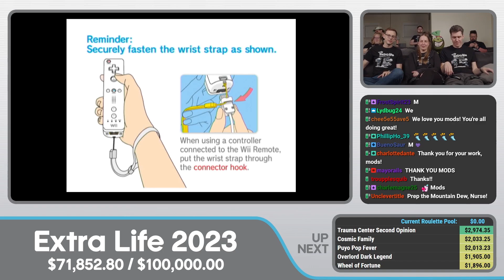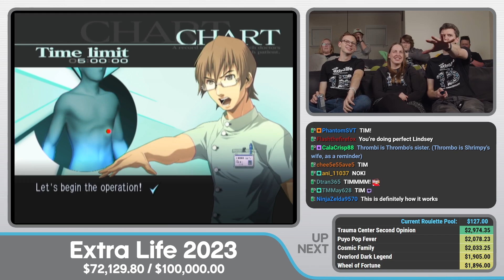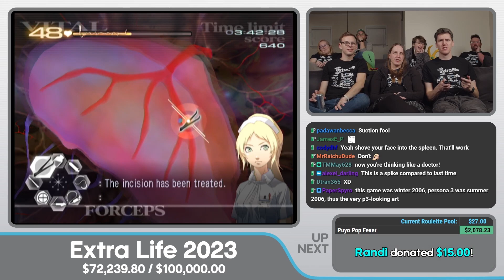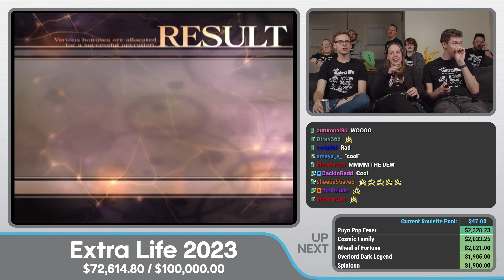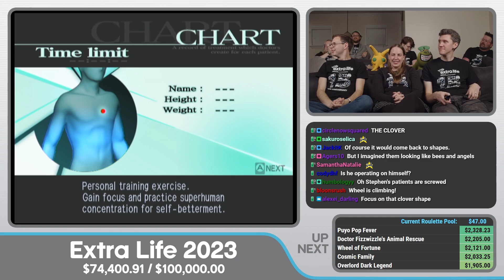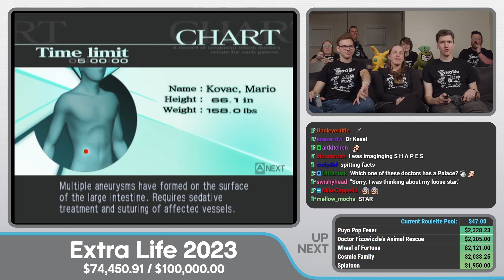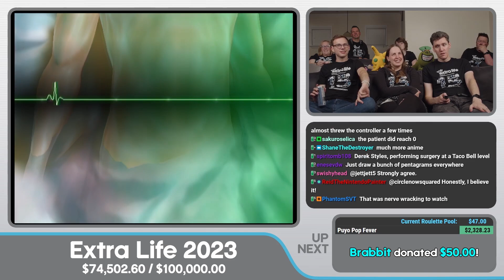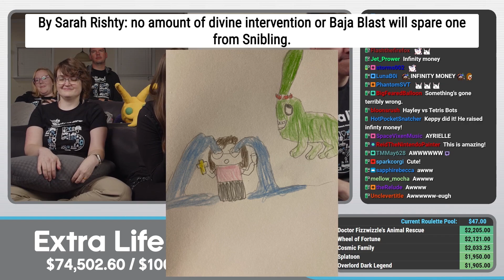Trauma Center: Second Opinion | Extra Life 2023 #12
On October 28th, 2023, we streamed Nintendo Gamecube, Wii & Wii U games to raise money for our local children's hospital, the McLeod's Children's Hospital in Florence, SC. This was the 12th year we've done the event and over $113,000 was raised. To date, over $663,000 has been raised for the hospital.